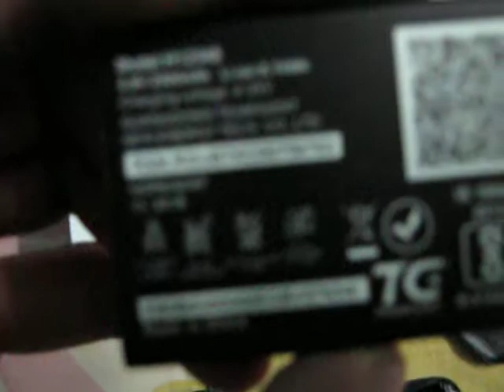Jio Fi2 Best in category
JioFi2 is the best device for 2G,3G and pc users, and it,s battery backup is 6-7 hours which is awesome compare than other data devices. Built quality is best.